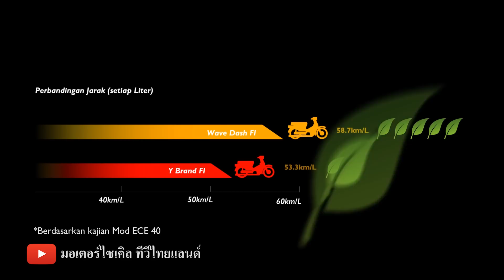Wave Dash 125 / RS150R น่าเสียดาย ! ที่คนไทยไม่ได้ใช้กัน (9 ส.ค.61) motorcycle tv thailand